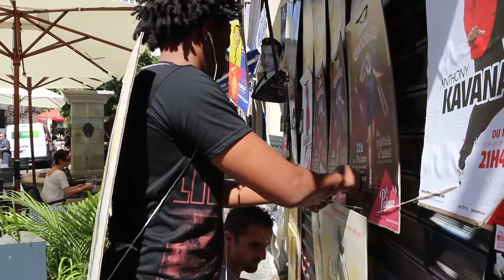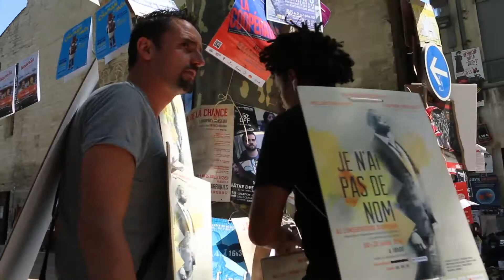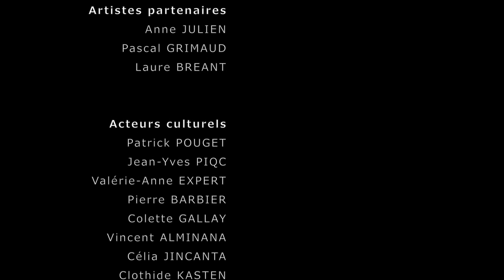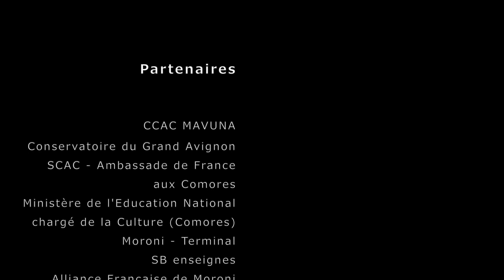"Quand les Comores s'invitent à Avignon" par Caroline ORSINI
Reportage - Comment Soumette Ahmed a-t-il créé Le CCAC-Mavuna (centre culturelle des Comores)? Découvrez le parcours de cette création au travers d'acteurs culturelles et d'artistes issus de la francophonie.